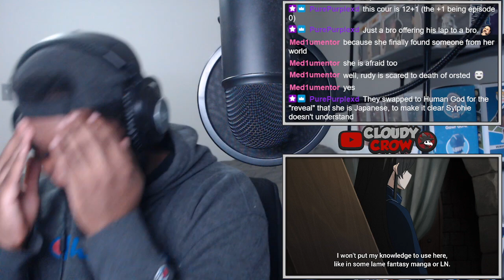Mushoku Tensei Season 2 Episode 9 Reaction | RUDY RELIVES A NIGHTMARE FROM HIS PAST!!!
Mushoku Tensei: Jobless Reincarnation Season 2 Episode 9 Reaction!

⏱ TIMESTAMPS ⏱
00:00 Intro
00:20 Episode 9 Reaction
16:35 Question of the Day

📱 SOCIAL MEDIA 📱

⏲FOLLOW my Clips Channel on TikTok! @CloudyCrowReacts⏲

🙏 MASSIVE SHOUT OUT TO ALL OF MY SUPPORTERS 🙏

⚔️CLOUD CHAMPIONS⚔️
Benjamin J, Elexis, Hashiman666, Youdog12 C, ZacDaBoss, アーちゃん

💼CLOUD COUNCILMAN💼
Abdulla R, Gareth G, JC Verse, Kirara, Pedro M, Sake, Ventra!